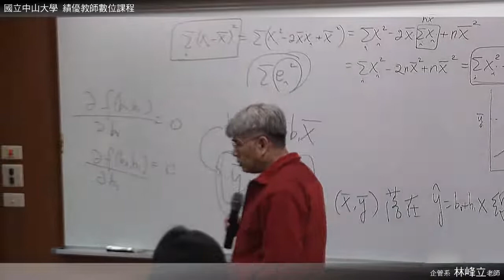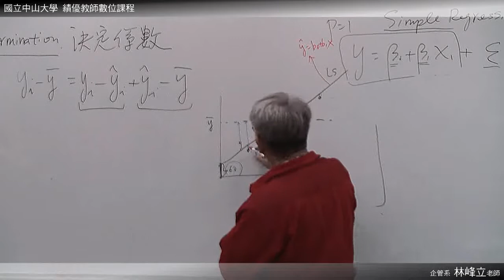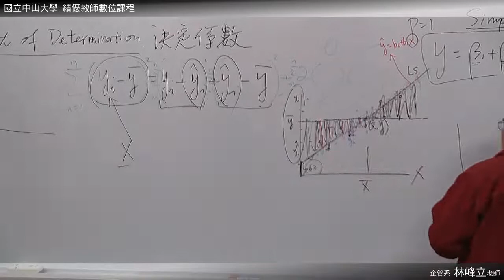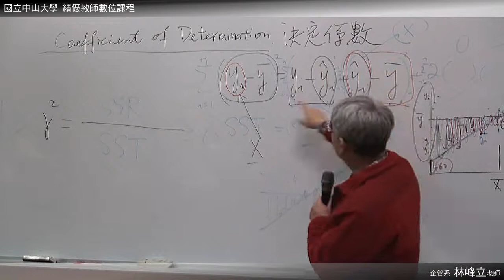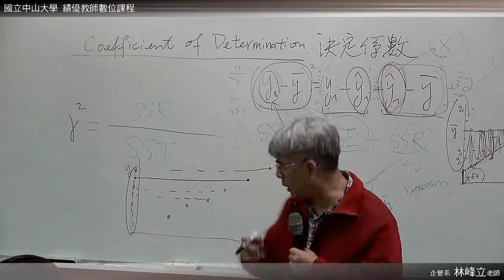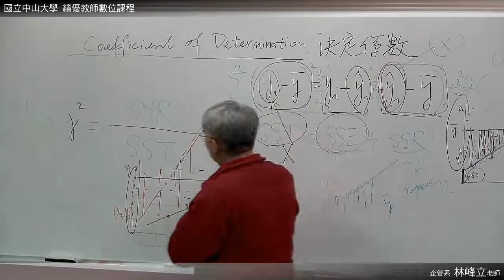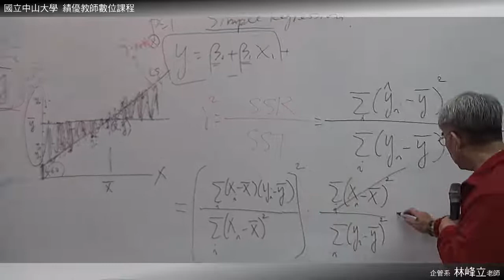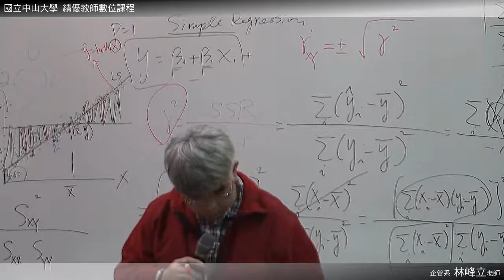統計學 0305 03